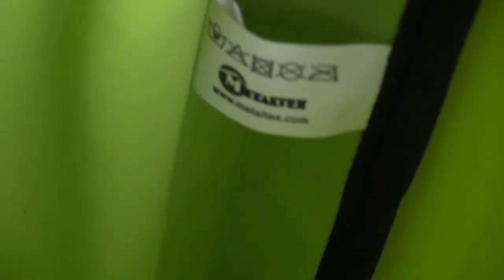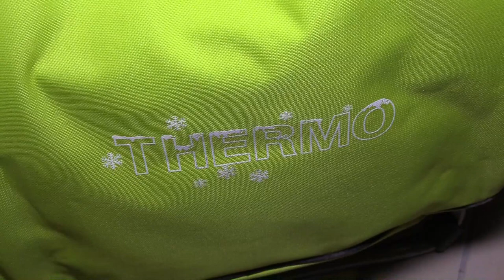Metaltex Krokus 50L 2 Wheel Shopping Line Trolley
The easy and comfortable way to carry your shopping- with the help of this Trolley. It is a simple but stylish design which features an ergonomic handle, removable washable bag and rigid inner base. It is a large 50 Litre Trolley which will provide you with plenty of carrying room.

Large, insulated front pocket
Capacity: 50 L
Solid construction, robust and durable
Removable, washable bag made from breathable fibre. Colour: blue
Zip pocket at the back